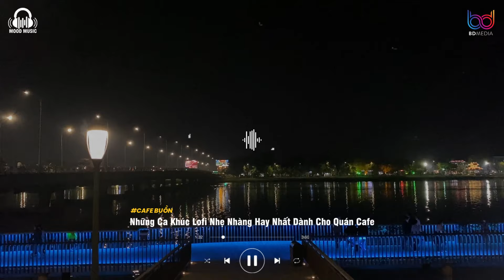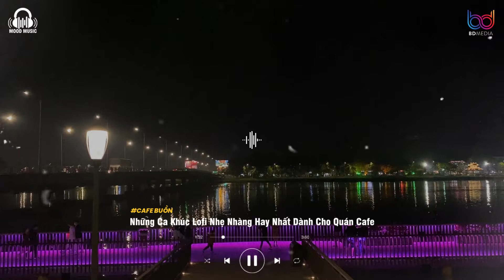Nhạc Chill Quán Cafe - Những Ca Khúc Lofi Nhẹ Nhàng Hay Nhất Dành Cho Quán Cafe - Nhạc Chill TikTok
Những Ca Khúc Lofi Nhẹ Nhàng Hay Nhất Dành Cho Quán Cafe - Nhạc Lofi Chill Tâm Trạng Nhẹ Nhàng 2024
+ Mp3:
+ Ảnh:
+ Video edited by: Cafe Buồn
→Nếu có bất kỳ vấn đề bản quyền liên quan đến video xin hãy comment hoặc gửi email cho mình tại địa chỉ
01. Mãi mãi không phải anh
02. 3107
03. Đừng buồn đã có anh
04. Em sẽ không làm phiền anh nữa